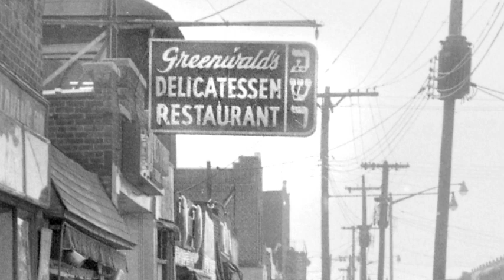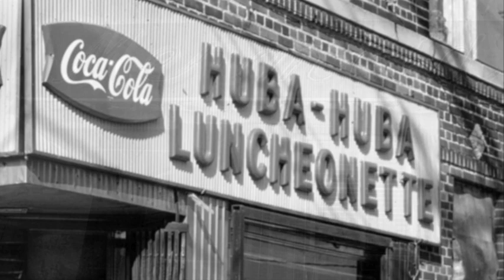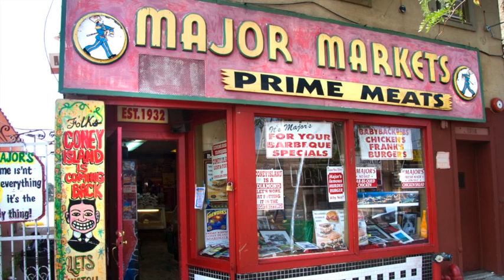Mermaid Avenue in the 1950s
Mermaid Avenue in the 1950's brings together photos from the Coney Island History Project Collection and the voices of Michael "Looch" Goldstein and Stanley Fox. They  grew up at opposite ends of Mermaid Avenue in Coney Island and recorded their memories of the Avenue in the 1950s for the Coney Island History Project Oral History Archive. Goldstein and Fox operated businesses in Coney Island's amusement area for over 60 years.
Listen to their stories and those of Jimmy Prince of Major Meats and Steven Feinstein of Wilensky Hardware and share your Coney Island memories at